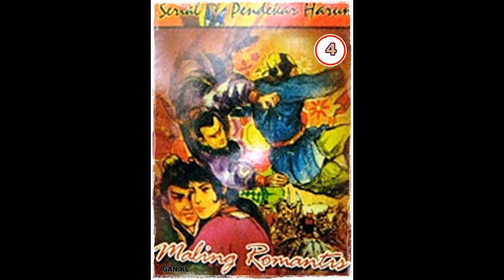Seri Cerita Silat Maling Romantis Seri 1 Pendekar Harum Jilid 4